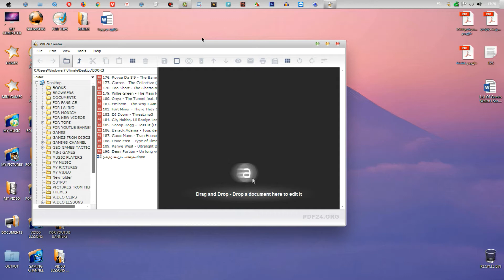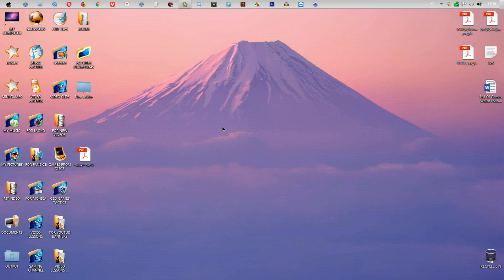როგორ უნდა გადავიყვანო ნებისმიერი ფაილი PDF ხარისხში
ამ ვიდეო გაკვეთილით მე მინდა გასწავლოთ ძალიან მარტივი ხერხი იმისა თუ როგორ უნდა მოვახერხოთ სხვა და სხვა ხარისხის წიგნებისა და ფაილების მარტივად და სწრაფად PDF ხარისხში გადაყვანა.